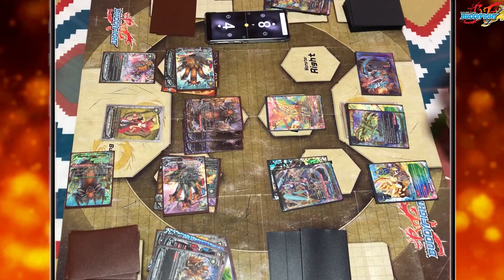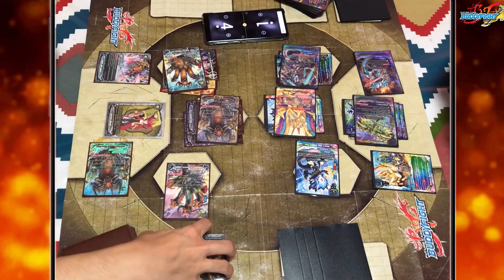Buddyfight Ace: Genesis Dragon Vs Astro Dragon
Will the power of the guided stars beat the strength of the ancient dragons? Lets find out!